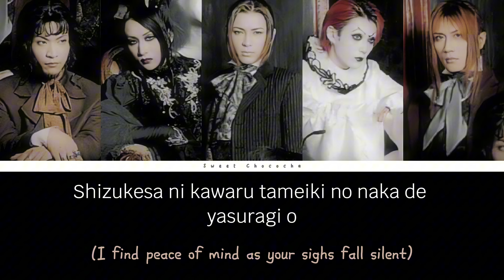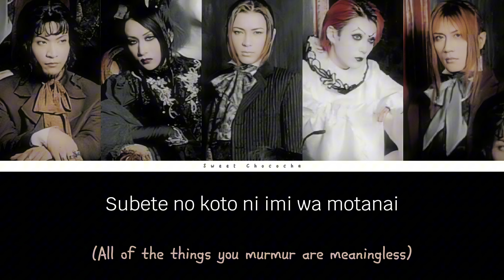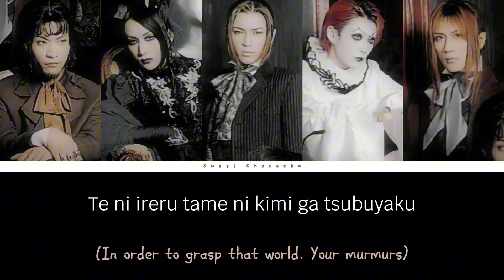Malice Mizer - Transylvania | Romaji Lyrics | English Subtitles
Song: Transylvania
Released: June 9th, 1996
Album: Voyage Sans Retour
Lyrics: Gackt

• Members •
Vocals — Gackt
Bass — Yu~ki
Guitar — Közi
Guitar — Mana
Drums, Percussions — Kami

Hope you enjoy the video. Sorry for any mistakes.